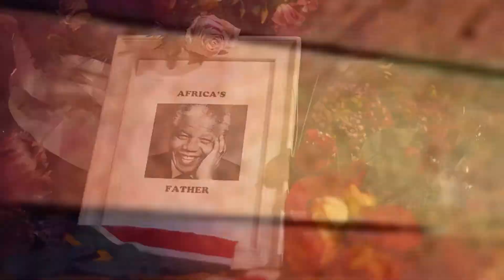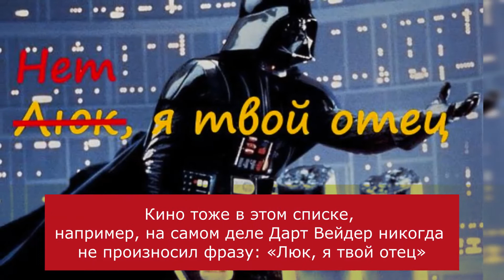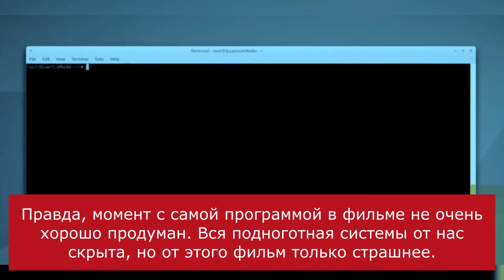Фильм о том, что мы всё-таки живём в компьютерной симуляции: «Эффект Манделы»